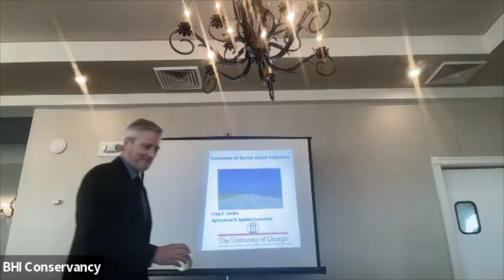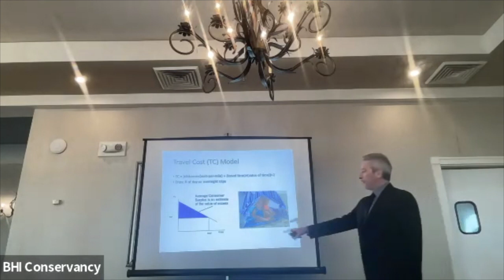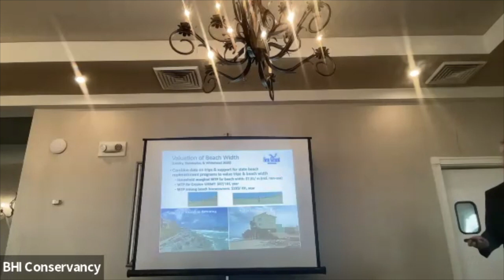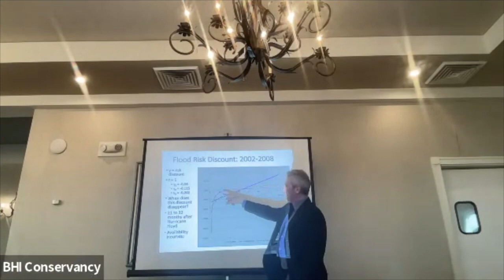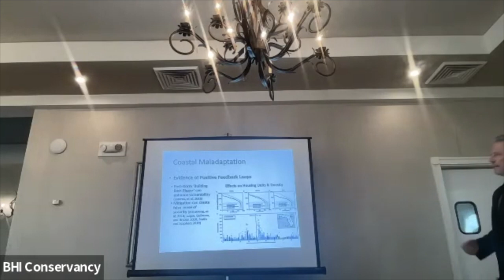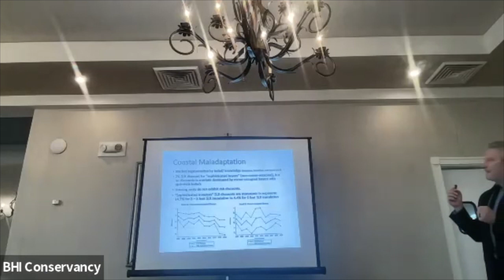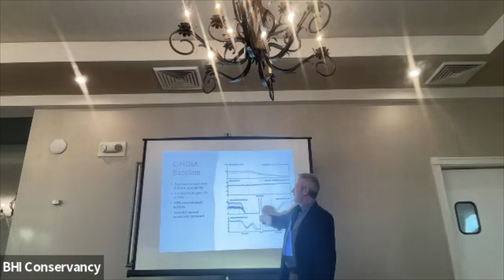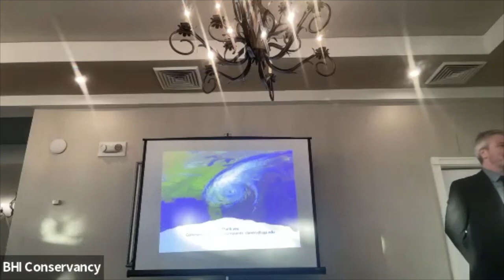Second Annual Johnston Coastal Sustainability Symposium | The Economics of Barrier Island Habitation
Dr. Craig Landry from the University of Georgia presents on The Economics of Barrier Island Habitation at the Second Annual Johnston Coastal Sustainability Symposium.

Bald Head Island, April 4 2023

More Information about Johnston Center for Coastal Sustainability